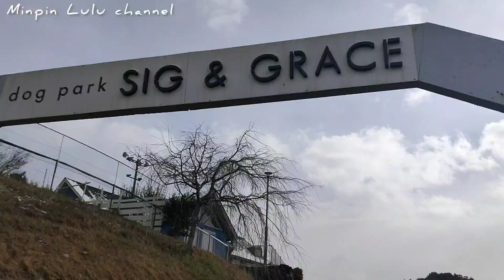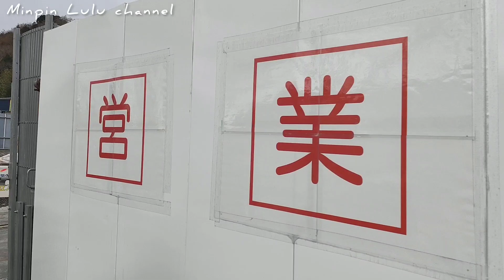ドッグランで雪遊びの日｜ミニチュアピンシャー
ミニチュアピンシャーのLulu(ルル)です。

Merry Christmas✩.*˚
雪が降ることさえ珍しいルル地方に雪が積もりました。
ルルに雪遊びを体験させてあげたい！と、ドッグランへ出かけた日の記録です。

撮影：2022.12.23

名前  Lulu（ルル）
犬種  ミニチュアピンシャー
性別  ♀︎
毛色  ブラック＆タン
出身  三重県
誕生日  2020/4/19
お迎え  2020/6/21

ゆる～く成長記録を載せていこうと思います。